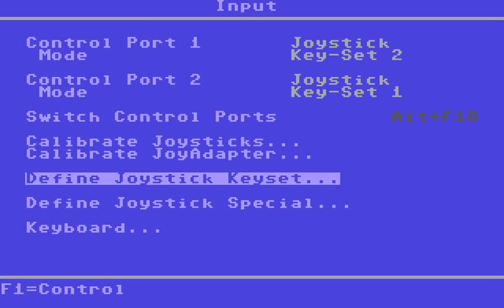Let's Play Joe Gunn Gold - Part 1/5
This is an indie exploration platformer released in 2007 for... the Commodore 64 (?!), in which you're exploring an ancient Egyptian pyramid.  Pretty much a straight walkthrough with commentary; doesn't have silly bits in it like my last Let's Play. (click "Show More" for game links)

CCS64 emulator to be able to play it (control through port 2)